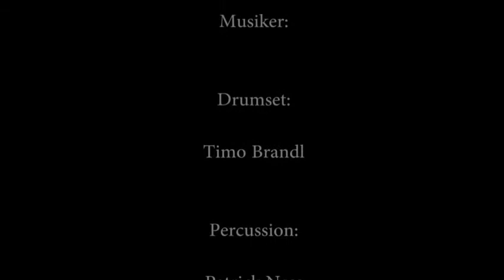Imagine Dragons - Radioactive - BRASS BUEBE (Cover)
Hier live bei unserer 5-Jahre Jubiläumsparty im Brauhaus Meier im Enkendorf.

sowie auf Spotify und Apple music